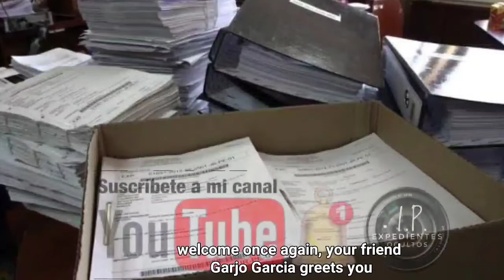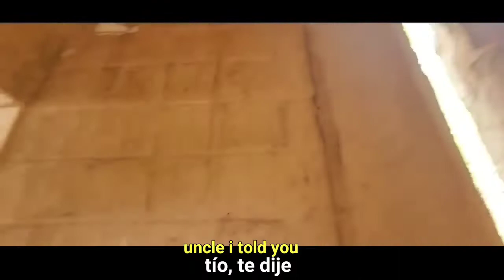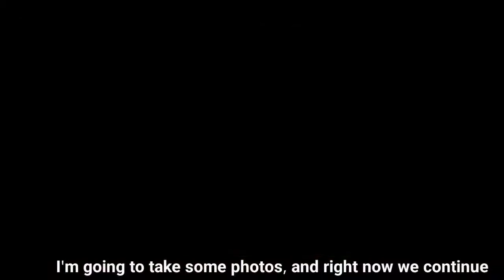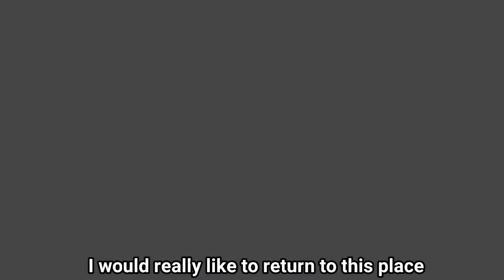EXPEDIENTE #41: EL TEMPISQUE EL PUEBLO FANTASMA DE ZAPOPAN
En una salida que tube a la ciudad de Guadalajara, visite el famoso pueblo fantasma, el Tempisque, un lugar que de día atrapa con su belleza, pero se cuenta que durante la noche, ocurren muchas manifestaciones paranormales.

los invito a que si tienen una historia de terror, leyenda o material como fotos y videos, lo compartan para futuros videos.

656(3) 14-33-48